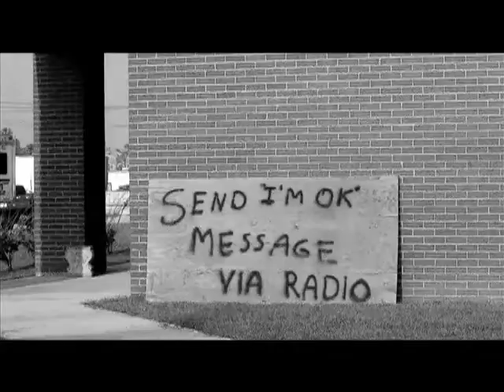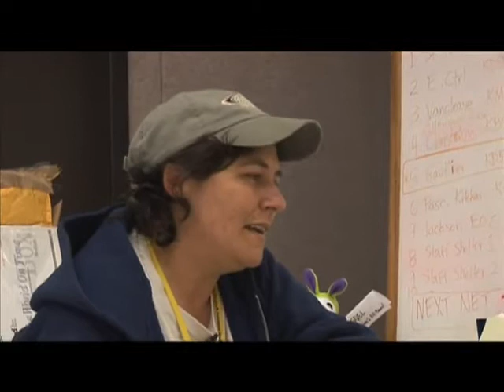Katrina - La historia no dicha.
Al buscar cierta información técnica audiovisual a través de Youtube, encontré un vídeo tremendamente relevante para nosotros. Éste muestra la experiencia de muchas organizaciones e instituciones en los Estados Unidos de Norteamérica, cuando se vieron enfrentados al azote del huracán Katrina.

Esta gran nación la que indiscutidamente lidera a nivel mundial en términos tecnológicos y de recursos, vivió momentos tan desconcertantes como nuestras instituciones los vivieron el pasado 27 de Febrero en que nos despertó uno de los terremotos más fuertes de nuestra historia sísmica.

Las comunicaciones telefónicas, así como los enlaces a Internet colapsaron y en éste ámbito las áreas afectadas resultaron incomunicadas con el resto del país, una vez más la labor recayó en los radioaficionados quienes cursaron todo el tráfico con las autoridades y unidades de salvamento. Afortunadamente ellos estaban preparados y organizados, así como nosotros nos preparamos para estarlo en el evento futuro.

Contamos con la tecnología, la voluntad, y el conocimiento para establecer redes de información digital a través de las bandas de radioaficionados, enlaces satelitales de posicionamiento global alimentan permanentemente a equipos de radio, los que además hacen automáticamente el relevo de información a través de grandes e insospechadas distancias.

Hoy en Chile, los sistemas de comunicaciones APRS de radioaficionados no sólo pueden transmitir digitalmente los mensajes de emergencia, sino que transmiten además la posición, altitud, y velocidad exacta de quien transmite además de quien recibe el mensaje, apoyados por una constelación de 28 satélites NAVSTAR-GPS estadounidenses.

Otros equipos alimentan a computadores quienes concentran la información táctica, y despliegan en forma directa o a través de Internet, mapas en casi tiempo real con cada una de las estaciones que participan en el proceso de informar, o de las que participan directamente en operaciones de rescate. Esta información está automáticamente disponible para cualquier lugar del mundo.

Cuan espantosa es la ceguera de quien no quiere ver, me permito reflexionar... Y cuan insospechadas son las oportunidades de hacer las cosas mejor, cuando se tiene la voluntad. Si hay algo que admirar de nuestros vecinos de más al norte, es que les sobra la voluntad y el esfuerzo por mejorar.

We thanks they share with all of us, this impressive and emotive document. Congratulations.